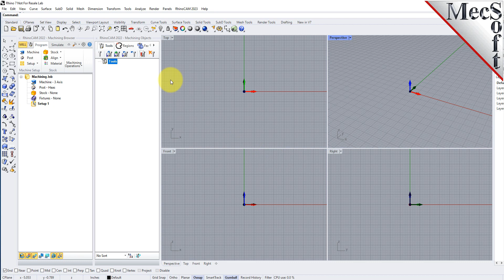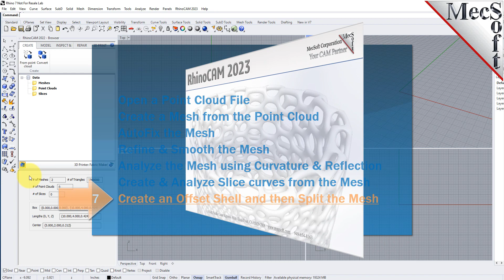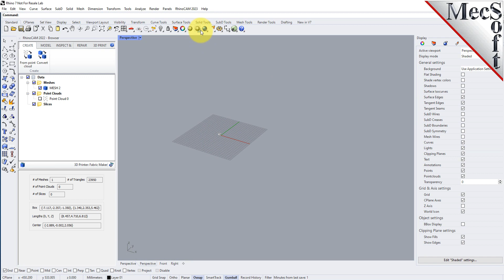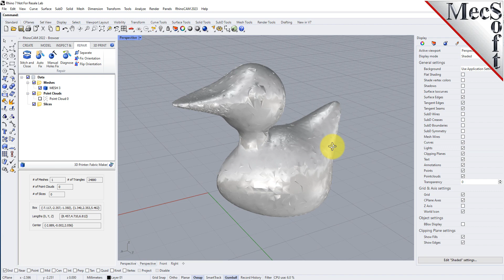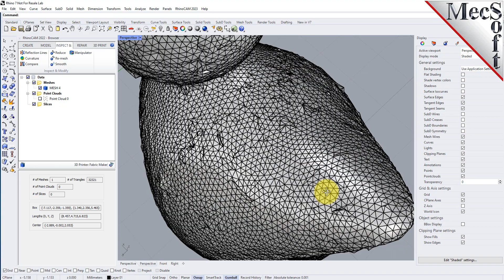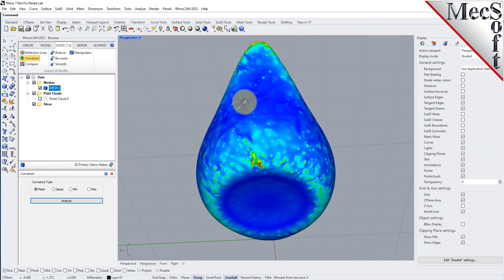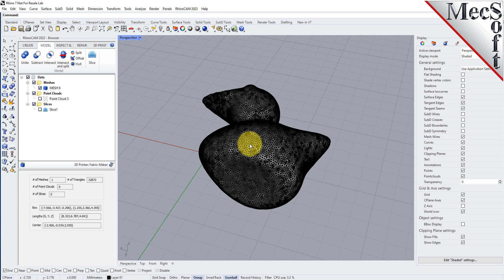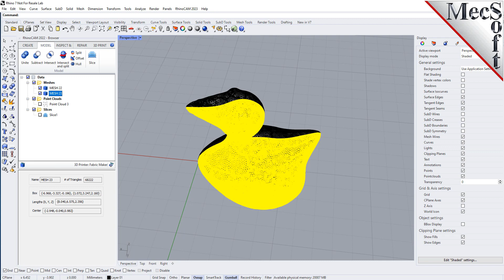RhinoCAM 2023 MESH Module Quick Start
Watch this video to get a quick start learning how to use the MESH Module for RhinoCAM!  You will learn how to create a mesh from scan data, diagnose and repair a mesh, modify a mesh, and perform mesh modeling functions. (Get more resources